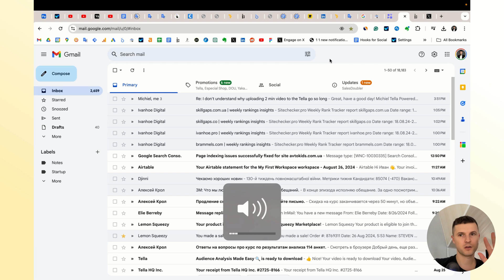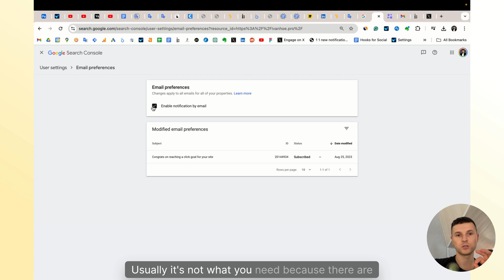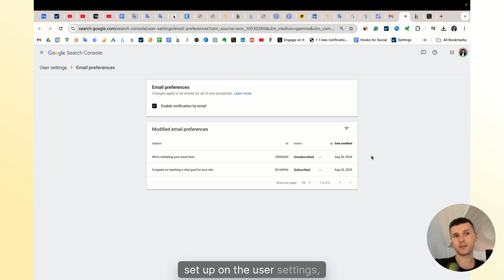Google Search Console Email Notifications & Alerts: How to Manage Them?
By default, Google Search Console will start sending you all email notifications and alerts it has, after setting up Search Console for your website.

Often you can find that you aren’t interested in some type of emails. Can you unsubscribe from them? Yes!

But there are 2 important points:

1. You can’t unsubscribe from specific type of email notifications directly from the Google Search Console interface.
2. As email preferences are available in the User settings, not the Property settings, if you unsubscribe from one type of email you will unsubscribe from these emails by all your verified projects.